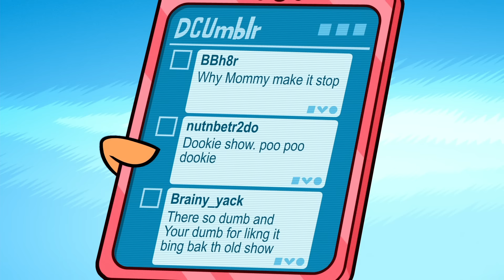Teen Titans Go! En Latino | Villanos Malvados | DC Kids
Para celebrar Halloween, hemos recopilado lo mejor de lo mejor de nuestros villanos favoritos en Jóvenes Titanes.

En DCKids encuentre todos sus personajes favoritos, videos, comics, juegos y actividades de Teen Titans Go!, Batman Unlimited, Liga de la Justicia de América, y mucho más!

 Disponible ahora en DVD!

like en Facebook para ver contenido extra!
►https: // ¡Para más diversión de DC Kids, visite